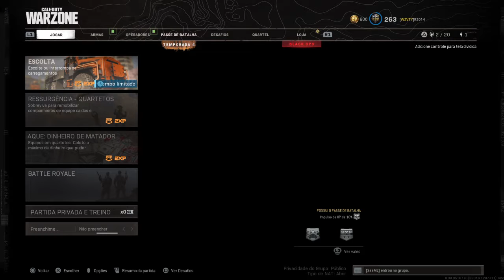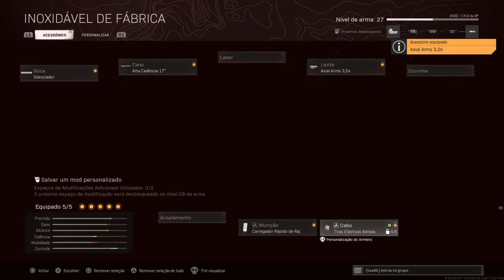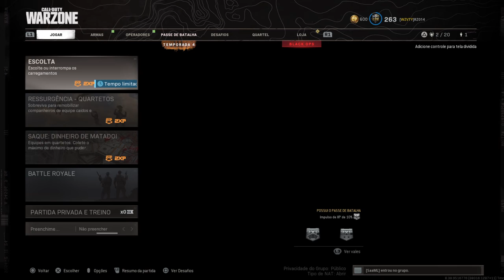Cod Warzone - Partida vencida na raça